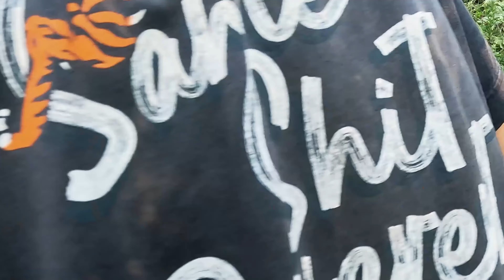PANEN IKAN NILA ‼️ dan serunya makan PINGGIR SUNGAI WADUK SAGULING 🤤🤤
Kali ini kita emang bener bener kenyang, dan nikmat banget makan ikan nila yg masih segar, dan makan di pinggir sungai,suasana sejuk membuat kita lahap saat makan.